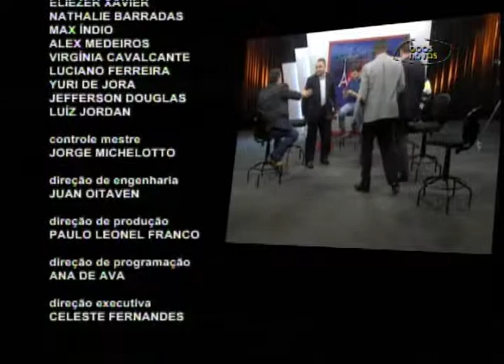Antenados - Valor do Testemunho - (bloco 4 de 4) 01-06-2015